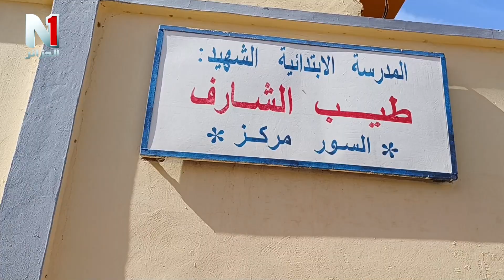نشرة الأخبار 30 10 2023